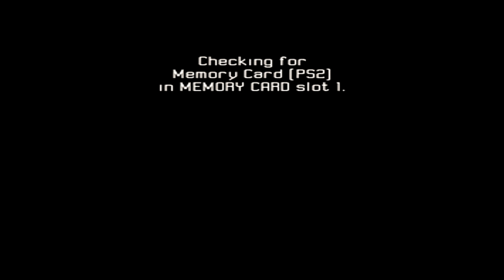SSX Tricky PS2: Mesablanca [Mac] [World Circuit: Race] PCSX2 Emulator [1080p to 2160p 4k] #4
I offer coffee to everyone digitally during game sessions

finally this game is on my channel

select character: mac
select event: mesablanca
mode: world circuit [race]

1080p upscaled to 4k